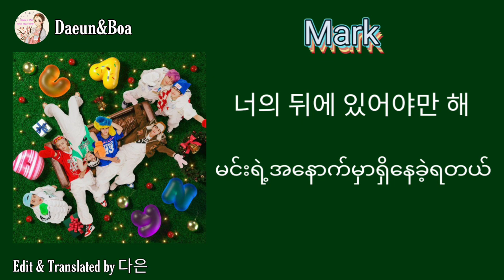Candy​ -​ NCT​ DREAM​ [Hangul​ &​ MMsub​ Lyrics]​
NCT​ DREAM​ရဲ့သီချင်းကောင်းလေးတစ်ပုဒ်🤩